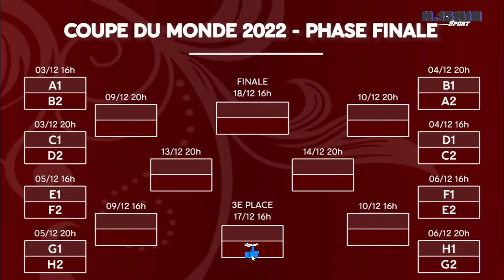Coupe du monde 2022 : La composition des groupes et le calendrier